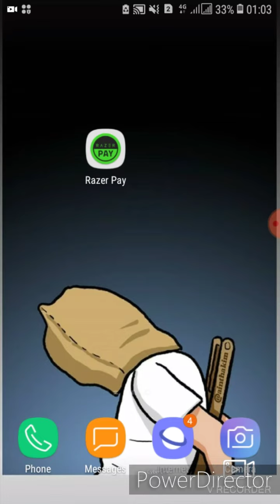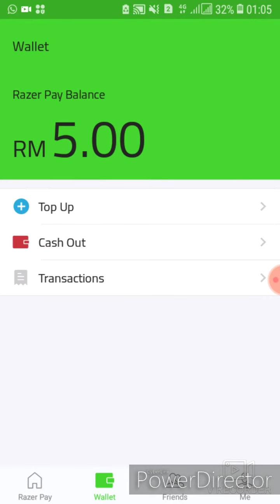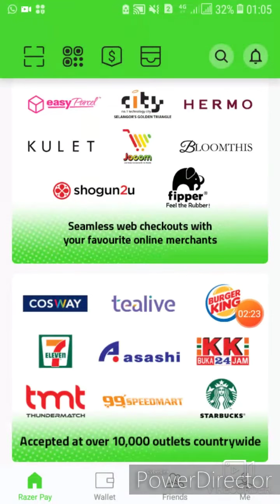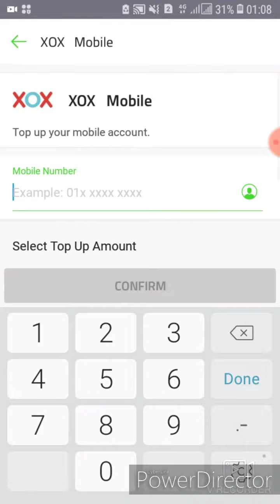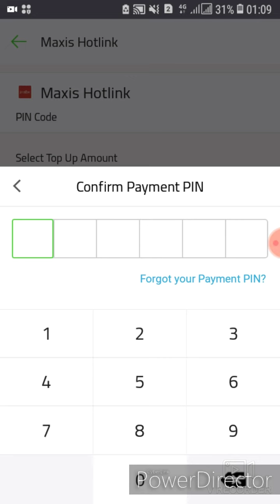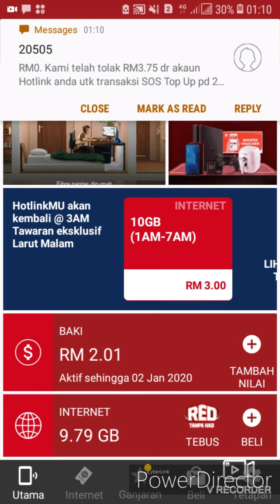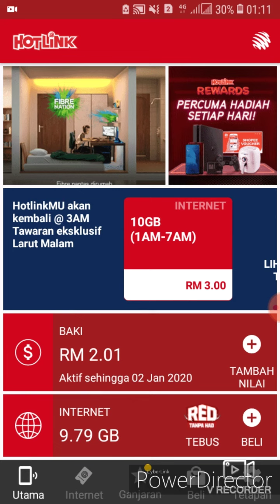Topup Free Dari Aplikasi Terbaru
Hi guys, so harini saya nak share kepada korang semua tentang satu aplikasi terbaru yang memberikan topup secara percuma dan mudah. Pastikan korang semua tengok video sehingga habis supaya tidak ada salah faham

Akan berakhir pada 31 MAC 2020

Pastikan masukkan kode ini untuk dapatkan rm5 secara percuma:
u7MccM